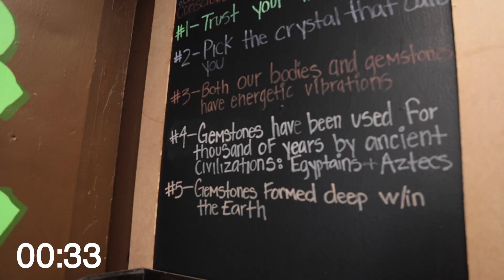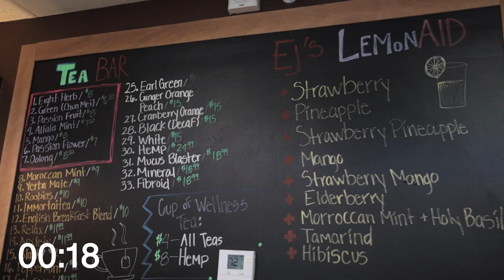Just A Minute: Herbal Blessings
Herbal Blessings understands first-hand that it’s a challenge to make changes to your lifestyle to improve your quality of life. Herbal Blessings was created to support your journey towards optimal health. They have created products to assist anyone who is trying to change their diet.